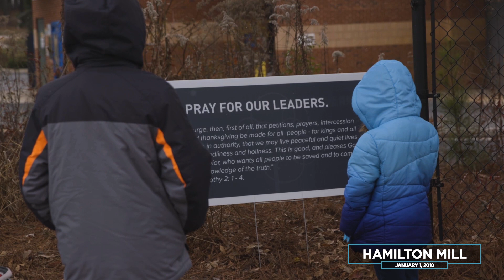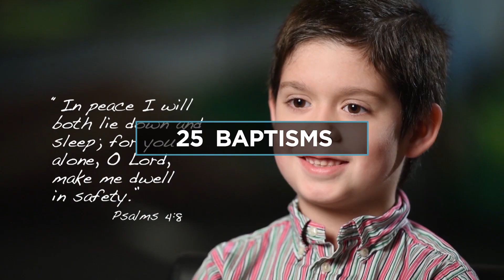2018 End of Year Celebration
The highlights from another incredible year. Thank you to all of the volunteers and investors!